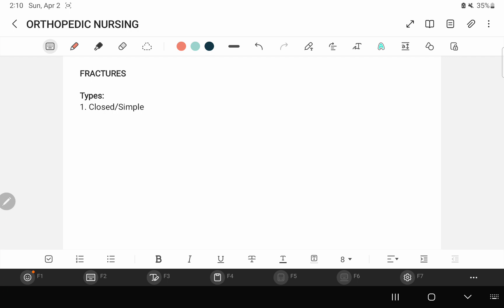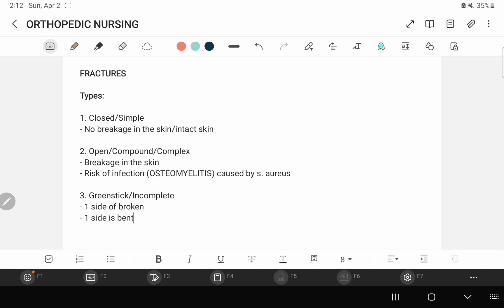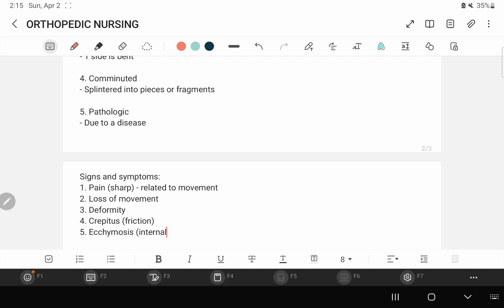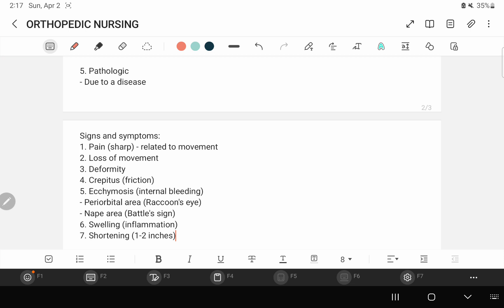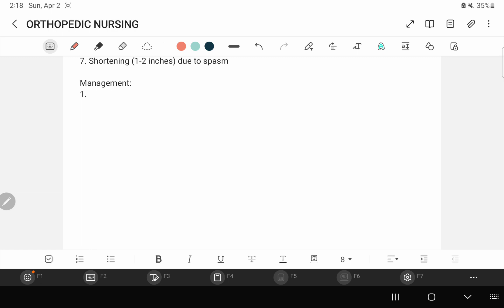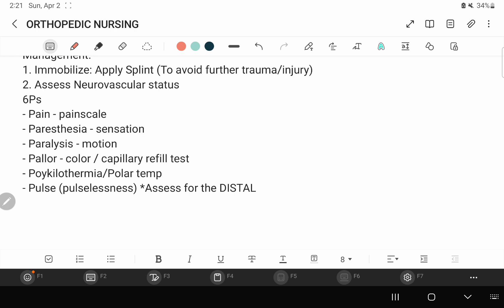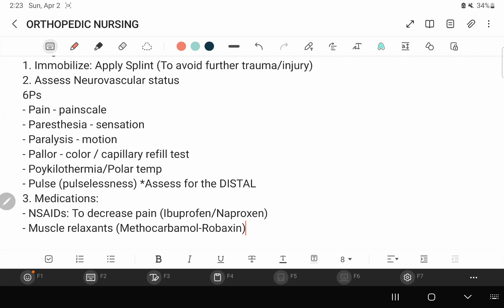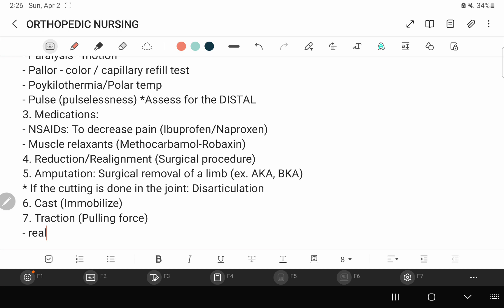[NURSING REVIEW] Orthopedic Nursing (Fractures)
A fracture is a break in the continuity of a bone. If the broken bone punctures the skin, it is called an open or compound fracture. Fractures commonly happen because of car accidents, falls, or sports injuries. Other causes are low bone density and osteoporosis, which cause weakening of the bones.